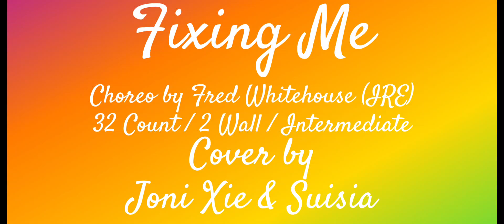Fixing Me Line dance